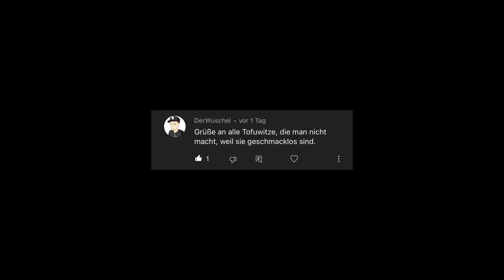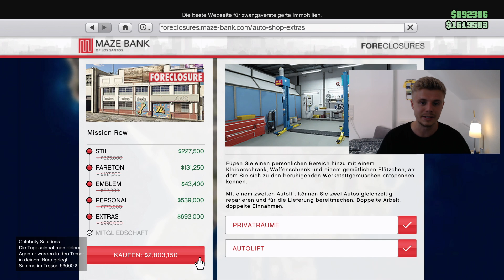GTA Online NEUE Eventwoche | DREIFACH GTA$, Autowerkstatt und Tuner Rabatte und Zeitrennen in 2022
GTA Online NEUE Eventwoche | DREIFACH GTA$, Autowerkstatt und Tuner Rabatte und Zeitrennen in 2022 | Aktuelle Eventwoche GTA 5 Online vom 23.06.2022 | Weekly Update | GTA 5 Online Schnell Geld Machen 2022 - EasyStretcher

Heute mal wieder ein Updatevideo zur aktuellen Eventwoche in GTA Online.

TIMESTAMPS:
00:00 Einleitung
00:41 Belohnungen - DREIFACH und DOPPELT GTA$ und RP
01:46 Zeitrennen und RC Bandito Zeitrennen
01:55 Rabatte - Immobilien
02:25 Rabatte - Fahrzeuge
03:00 weitere Rabatte - LS Car Meet Mitgliedschaft
03:07 Podiumsfahrzeug - Dinka RT3000
03:16 LS Car-Meet-Preisfahrzeug - Vapid FMJ
03:28 Abschluss

Nicht wundern das Folgende ergibt keinen Sinn:
Hallo ich bin EasyStretcher und mache viele Videos über schnell Geld machen in GTA (mega innovation) Wir wollen endlich GTA 6, Rockstar beeil dich, Standart Skill bitte kauf mir diese Season einen Hermann Miller! (auf Ehre) Tipps und Tricks für alle, GTA Mods it in, GTA 5 Bunker immernoch eines der besten Unternehmen, keine Gta epic best of compilation oder best moments fails. (Not Minecraft) das wird auch nicht kommen, zumindest vorerst nur GTA 5 Online Millionen machen und Fortnite vielleicht - maximal random dous aber JETZT KOMMT TRAVIS. Das GTA ONLINE THE CONTRACT UPDATE war doch nicht so nice - wird Zeit für neue SEASON bzw mehr content mit Dr. DRE und Franklin etc. - Kuss an El Rubio an der Stelle. Mittlerweile ist der Cayo Perico Heist schon über ein Jahr raus und immernoch untouchable das kannste keinem erzählen. iCrimax hat sich einen Bentley gegönnt der Ehrendog. (rich quick) GTA 6 immernoch nicht draußen ey Rockstar man (eh kein Geld für eine PS5 kaufen). TGG bester Mann der Ehrenbruder. Einer meiner Lieblingssongs von DRAKE ist ELEVATE - fast so gut wie tuners DLC. Mittlerweile Bockt FORTNITE echt auch muss man sagen - NULL BAUEN for the win, wer sagt noch NICHT Fortnite? Random Dous Brett. Fortnite Gute Vibes super Season Name ehrlich, Streami Streami Schwer, willy ab in die Bundesliga, GTA Content wichtig und richtig, wird Zeit für das Sommerupdate, Twitch Prime ist kostenlos, GELD MACHEN IN GTA - Money Guides dafür bei Stretcher auf dem Kanal - besonders wichtig natürlich NICHT Cayo Perico Heist - Fall Guys bald Kostenlos auch hoffentlich spielen Trymacs, EliasN97, Rohat und MontanaBlack das nicht.